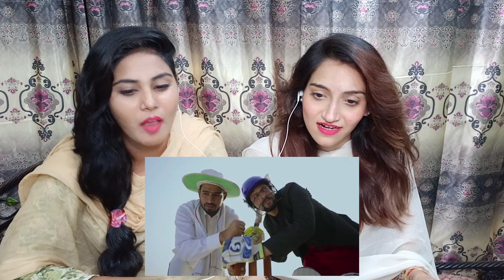EPL Season 2 | Round2Hell | R2H Reaction Mastkuriyan